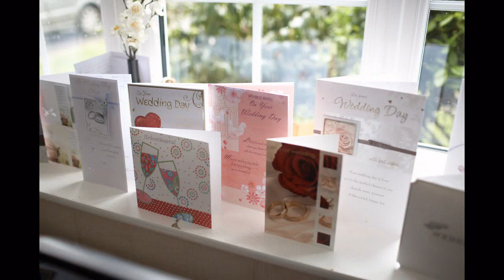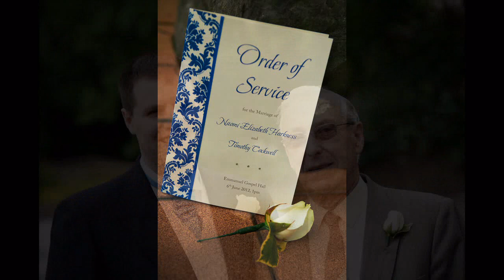Canford Magna Wedding, Naomi and Tim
Naomi and Tim were married at Emmanuel Gospel Hall in Wimborne and then on to Canford Magna for their Dorset wedding reception.